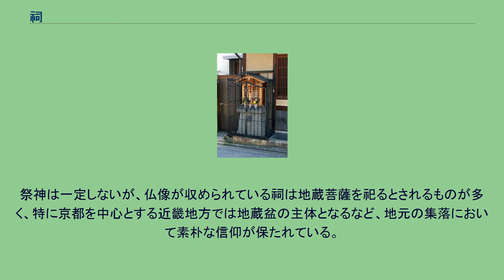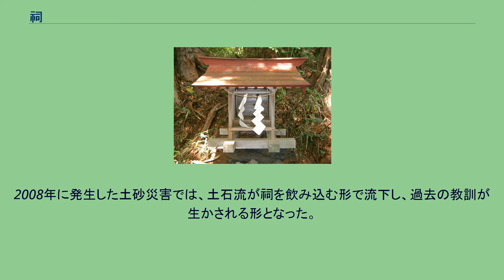祠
紙垂を備えた祠（富士山） 京都市内の小祠（卍は仏教における吉祥の印） 祠（ほこら）とは神を祀る小規模な殿舎。
語源は神道用語の「ほくら（神庫、宝倉）」の転訛という。
小祠（しょうし）、小堂（しょうどう）とも。
もともとは古神道に由来する信仰であるが、神仏習合によって道祖神に関連した仏（地蔵菩薩など）も祀るようになった。
神社の簡略形で、人が立ち入ることが難しい場所や、集落や個人が所有する土地に設置され、神職は常駐しない。
神社と異なり鳥居はないか、あっても非常に小規模なものに過ぎない。
社殿は木製の他、石造の場合もある（それぞれ木祠（もくし）、石祠（せきし）と呼ぶ場合もある）。
多くは切妻屋根を備え、厨子に見られるような観音開きの戸を開けると内部に仏像、神像、あるいはご神体としての石・御幣などが収められている場合がある。
祭神は一定しないが、仏像が収められている祠は地蔵菩薩を祀るとされるものが多く、特に京都を中心とする近畿地方では地蔵盆の主体となるなど、地元の集落において素朴な信仰が保たれている。
祠のある場所は集落の入口や道の辻、三叉路、水田や畑などの農地など、人間の生活圏の内部が多いが、山の神のように奥深い山奥や海岸の絶壁の側面など人間が立ち入らないような場所に祀られるものには神道的な自然崇拝を偲ばせるものもある。
三重県宮川村では、「堂（祠）の前」を土砂災害の起きやすい場所として伝えてきた。
2008年に発生した土砂災害では、土石流が祠を飲み込む形で流下し、過去の教訓が生かされる形となった。
^ 日経コンストラクション（2010年11月12日号p71）